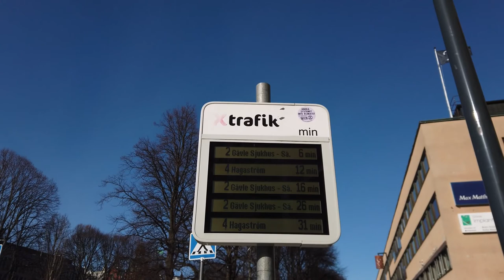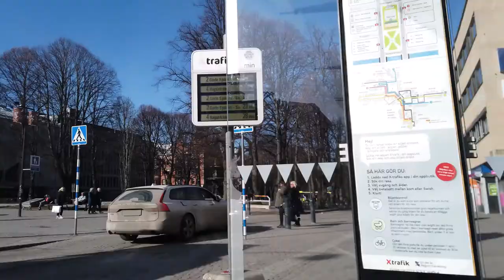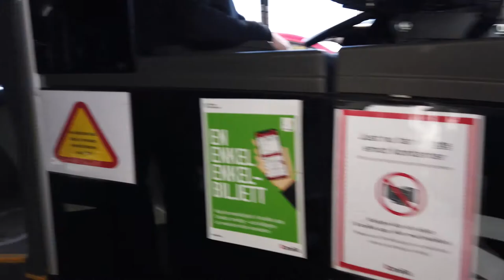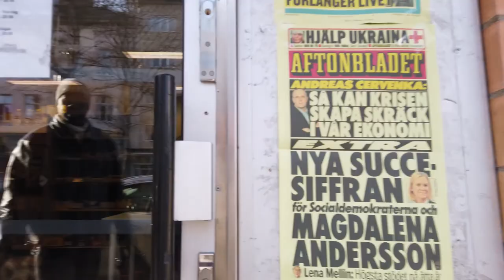A walk around Gävle, Sweden/March 2022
Hi guys! Here's another vlog about Swedenlife of a filipina living in Sweden. I am so grateful how this country star stuck me all the time, so far as we moved in here.

Walk along with us around Gävle, Sweden. (March 2022) Take a peek on how to travel around in this city. Enjoy!